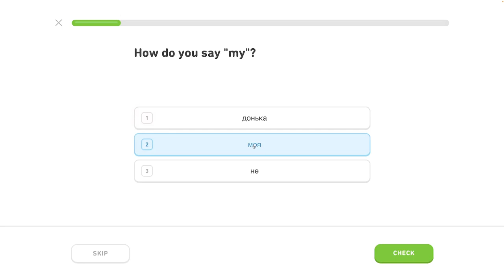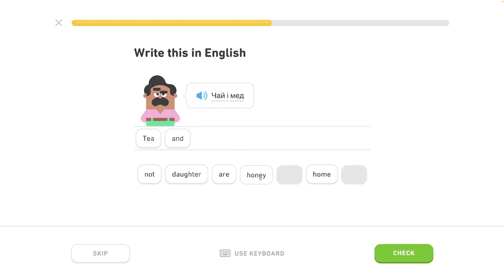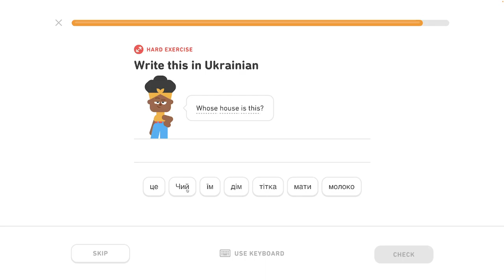🇺🇦 Písmená 2 - level 0/6 - lekcia 1/5 - Ukrajinsky s Yetim